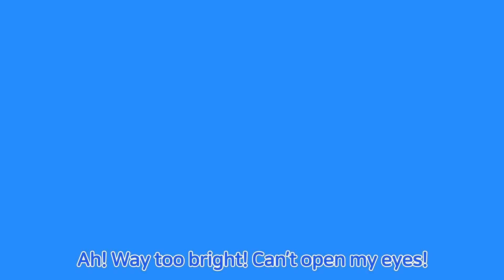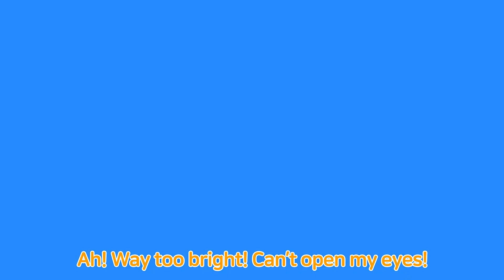Como Pop | Kids Songs | My Sunglasses | Cartoon video for kids | Como Kids TV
Welcome to Youtube Pat-a-pat Como’s Official Channel.
Have a warm and happy day with Como.
We hope for a beautiful world where everyone cares for one another!  Let’s pat-a-pat.

Have a warm and happy day with Pat-a-pat Como.